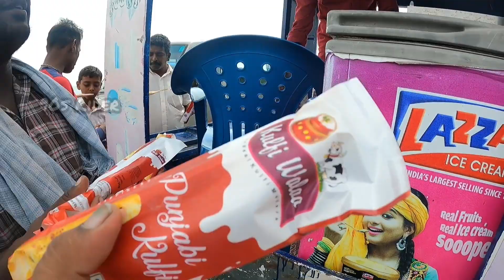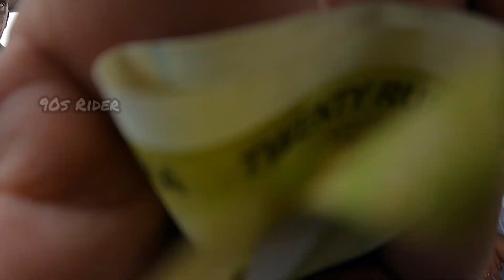தனுஷ்கோடி எப்படி இருக்கிறது என்று ஒரு பார்வை.... ஏமாற்றும் இந்த உலகம்.🤔🤔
தனுஷ்கோடி (Dhanushkodi) இந்தியாவின், தமிழ்நாட்டில், இராமநாதபுரம் மாவட்டம், பாம்பன் தீவின் தென்கிழக்கு பகுதியில் உள்ள புயலால் அழிந்த ஒரு நகரம் ஆகும்.

இது பாம்பனுக்கு தென் கிழக்கே, இராமேஸ்வரத்திலிருந்து 25 கி.மீ. தொலைவில் உள்ளது.

இலங்கையுடன் கடல்வாணிபம் புரிய தனுஷ்கோடி சிறந்த துறைமுகமாக விளங்கியது.

இங்கு வங்கக் கடலும், இந்தியப் பெருங்கடலும் கூடுமிடம் புகழ் பெற்றது.

 இங்கு குளித்தால்தான் காசி யாத்திரை முடிவுறுவதாக இந்துக்கள் நம்புகின்றனர்.

இங்குள்ள கோதண்டராமர் கோயில் இராமேஸ்வரத்திலிருந்து 12 கி.மீ. தொலைவில் உள்ளது.

1964 ஆம் ஆண்டு டிசம்பர் 23 இல் மன்னார் வளைகுடாவில் ஏற்பட்ட புயல் கரையை கடந்த போது இராட்சத அலைகள் எழுந்து ஊருக்குள் புகுந்தது. தனுஷ்கோடி நகரமே கடலால் மூழ்கடிக்கப்பட்டது.

 தனுஷ்கோடியையும், பாம்பனையும் இணைத்த இருப்புப்பாதை வீசிய கடும் புயலில் அடித்து செல்லப்பட்டது.

 இதன்போது சென்னையில் இருந்து இராமேஸ்வரம் சென்று கொண்டிருந்த தொடருந்து அடித்துச் செல்லப்பட்டதில் அதில் பயணித்த 123 பேரும் கொல்லப்பட்டனர்.

 அதிகாலையில் நடந்த இந்த கோர தாண்டவத்தில் மொத்தம் 2000 பேர் வரை உயிரிழந்தனர்.

அதன் பின்னர் தமிழக அரசு இந்த ஊரை வாழத் தகுதியற்றதாக அறிவித்தது.

புயல் வந்து புரட்டிப் போட்டதன் அடையாளமாக இன்றும் மிச்சமிருப்பது சிதிலமடைந்த ஒரு தேவாலயமும், சில கட்டிடங்களும் மட்டுமே.

 இருப்பினும் தனுஷ்கோடியில் இன்றும் சில மீனவ குடும்பங்கள் வசிக்கின்றனர்.

 அவர்கள், தனுஷ்கோடிக்கு வரும் சுற்றுலாப் பயணிகளை நம்பி வாழ்ந்து வருகின்றனர்.

மீன் சுட்டுத் தருவது, சிப்பி, முத்துக்களால் ஆன மணி மாலைகளால் உள்ளிட்டவற்றை செய்து வருகின்றனர். தனுஷ்கோடியின் தொடருந்து நிலையத்தை கடல் கொண்டது.

தொடருந்து தண்டவாளம், பாதி கடலுக்குள் சென்றபடி காட்சி அளிக்கிறது.